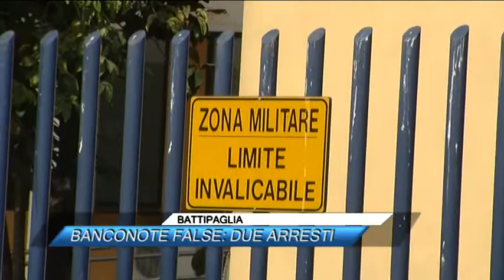BATTIPAGLIA, BANCONOTE FALSE, DUE ARRESTI